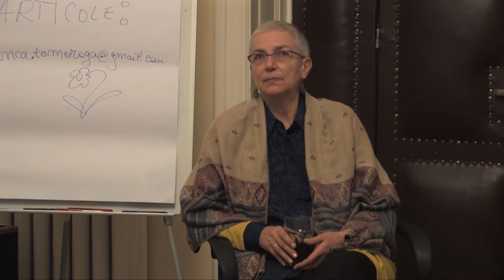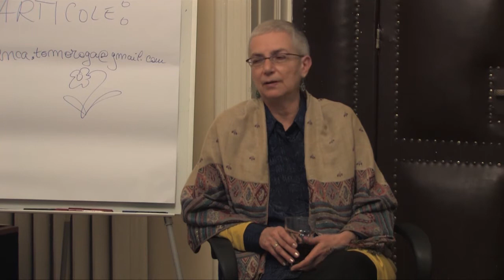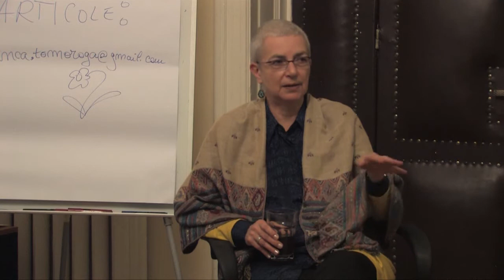Noble Manhattan Coaching Support Group - Decembrie 2012 - Invitat Daniela Andreescu 6/7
Daca iti place acest video, da-ne un Like la pagina de Facebook

TEMA PREZENTARII
NeuroCoaching. De la stiinta la con-stiinta (Partea a 6-a)

DESCRIERE EVENIMENT
La intalnirea din 6 decembrie 2012 am invitat-o pe Daniela Andreescu, coach certificat ICF, formator in ecologia comunicarii si relatiilor interumane, pentru a ne impastasi din pasiunea ei pentru mintea umana, coaching, neurostiinte si transformarea constiintei pentru cresterea vietii.
Perspectivele oferite de Daniela Andreescu vor aborda teme legate de noile paradigme in practica coachingului, aportul neurostiintelor, construirea unui stil personal de coaching care sa favorizeze atat succesul profesional cat si implinirea personala.

ARTICOLE PE ACEEASI TEMA PE CARE TI LE RECOMANDAM
Cum experientele de invatare sunt in tot ceea ce esti si faci!, de Alina Buzatu
Despre valoarea cu care am plecat de la Coaching Support Group, de Andreea Gabor
Nu este niciodata prea tarziu sa fii ceea ce puteai sa fi fost, de Florentina Ciuperca